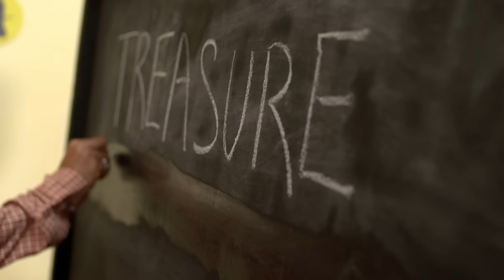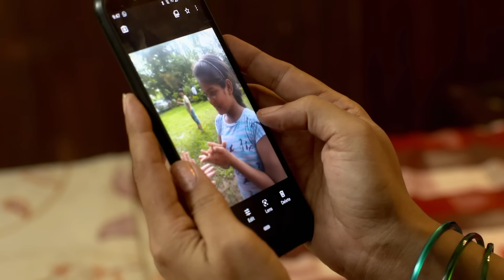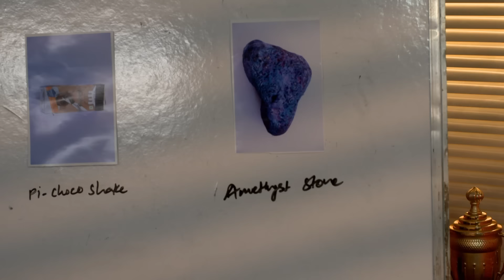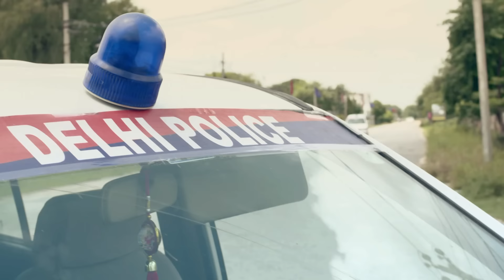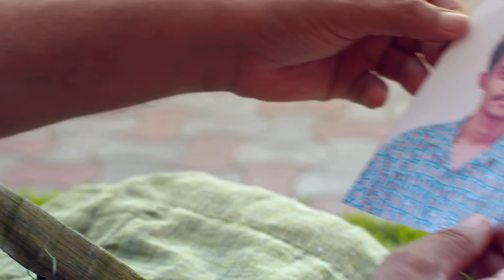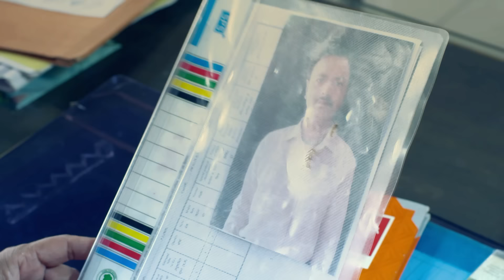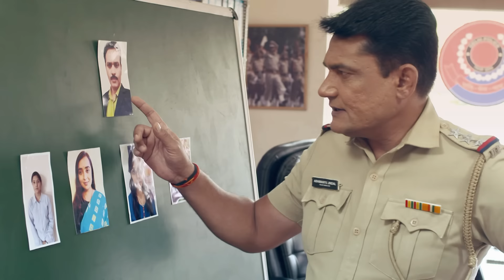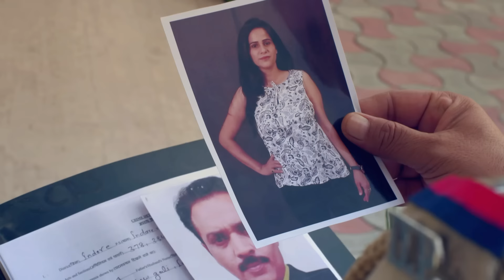संगीता का Affair ने दिया केस को अलग मोड़ | Best Of Crime Patrol | TV Serial Episode